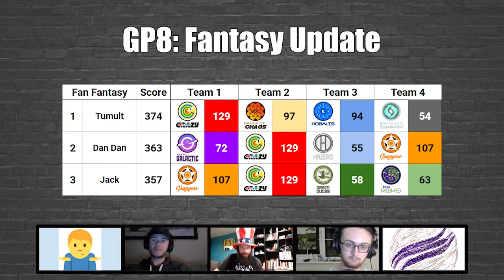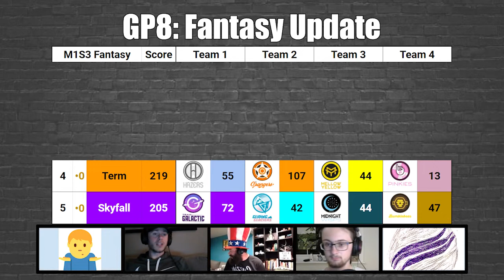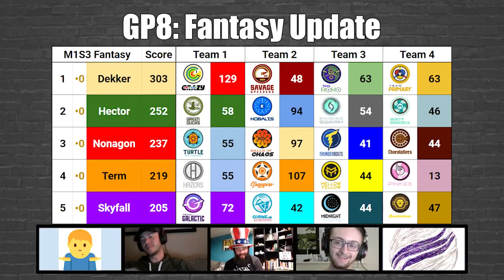GP8 FANTASY UPDATE